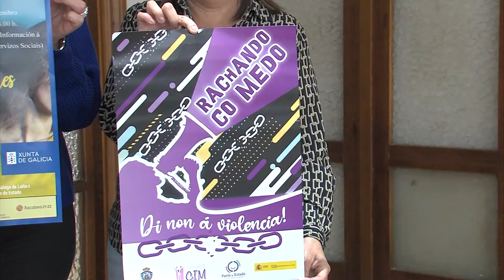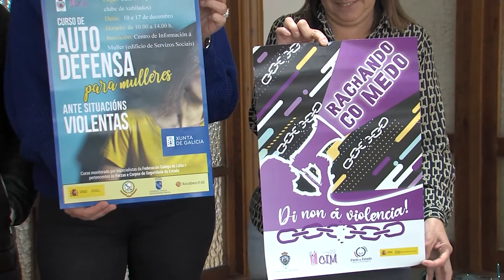18112022 08 ACTOS 25N NOIA